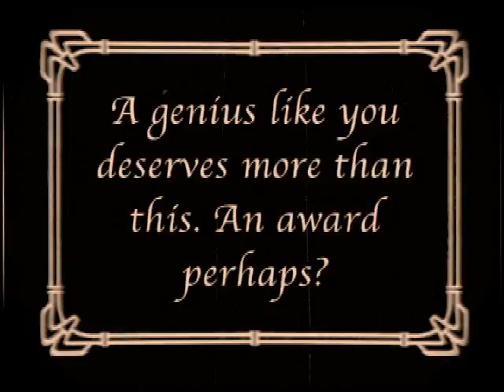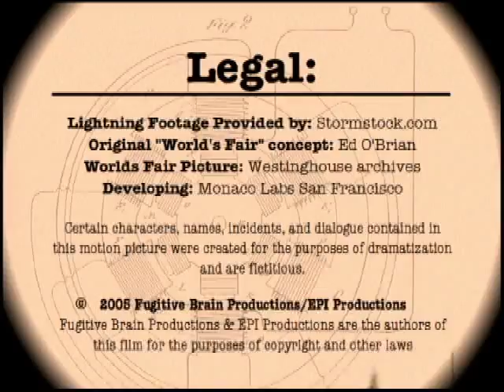TESLA_Chapter 4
EDward Rosenblum
EAT PIE AND ICE CREAM PRODUCTIONS
Mikie Graham